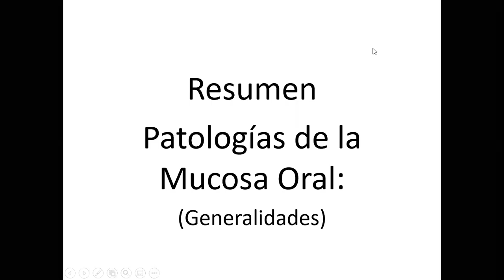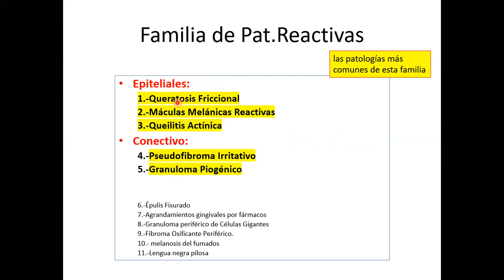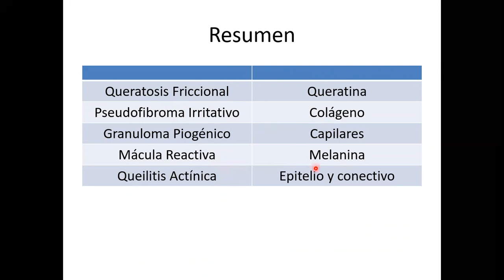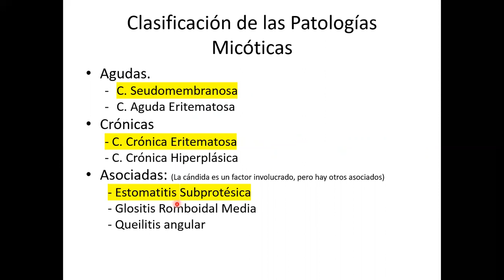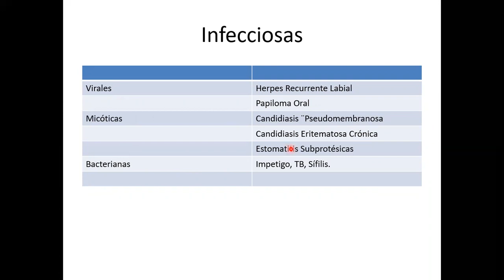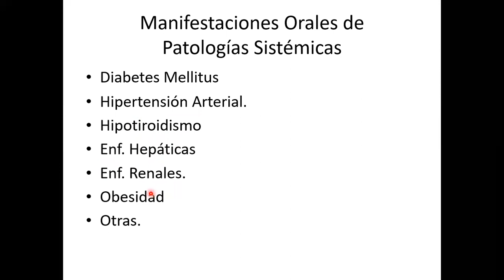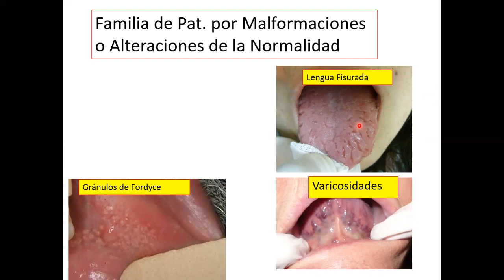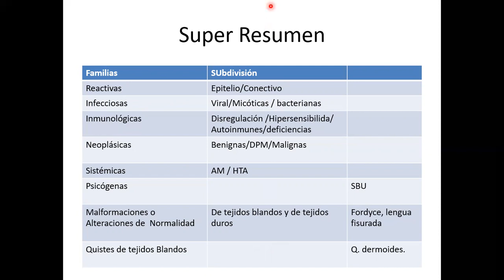Video 3 22 min Resumen Pat Mucosa Oral